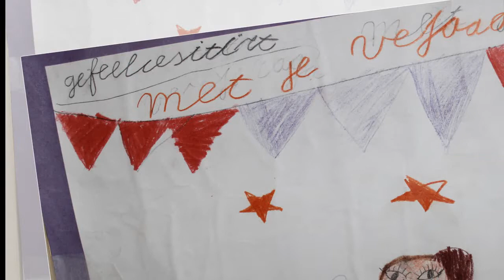Natasja 1 jaar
Verjaardagsfeestje Natasja Denise